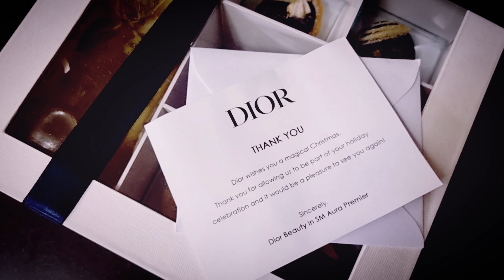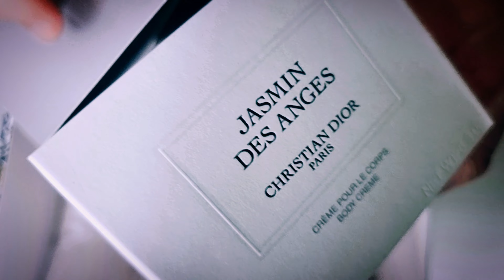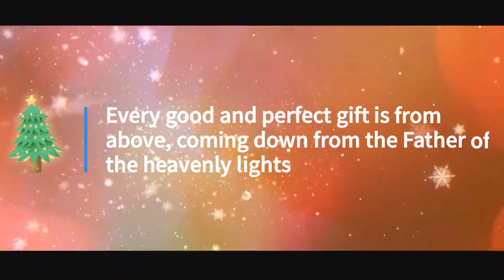Dior Beauty Holiday Event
Welcome to DiorBeauty Philippines holiday event. This is my first time to buy stuff that will only come from the DiorPrivee collection. Join me as Ms Rina engraves my perfume and Kath decorates my body creme.

All brands and products mentioned on this post are not sponsored :
- Dior Lucky Soap
- Dior Jasmin Des Anges Body Creme
- Dior Belle De Jour
- Dior Eden Roc
- Dior Pouch